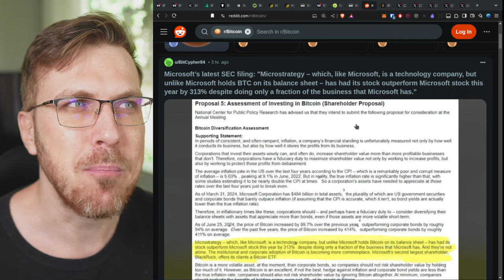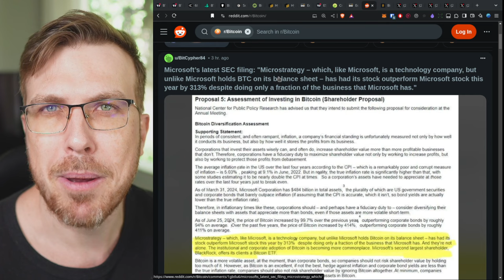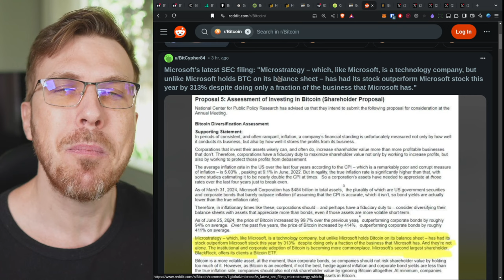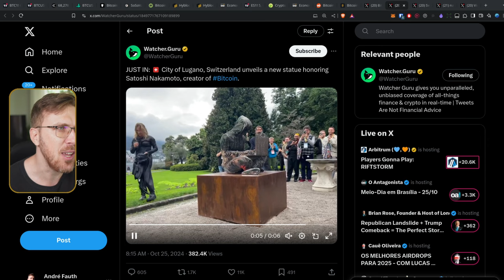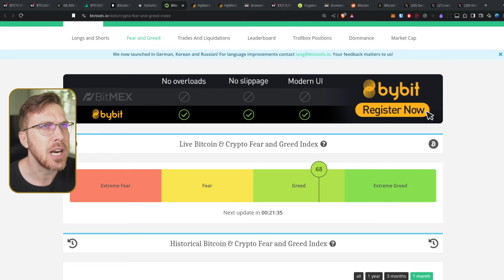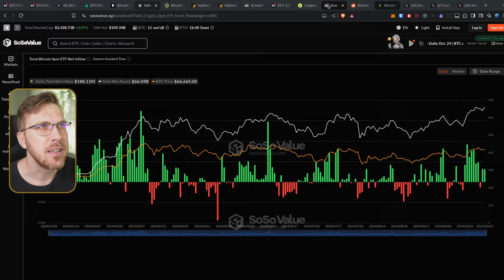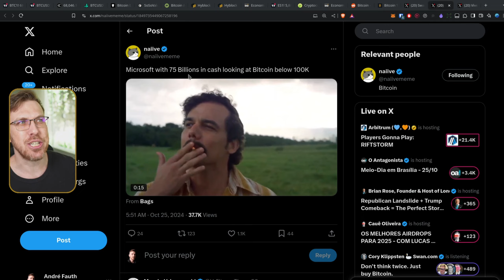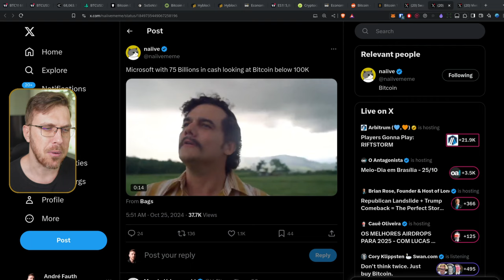MICROSOFT PODE COMPRAR $75 BILHÕES EM BITCOIN!?